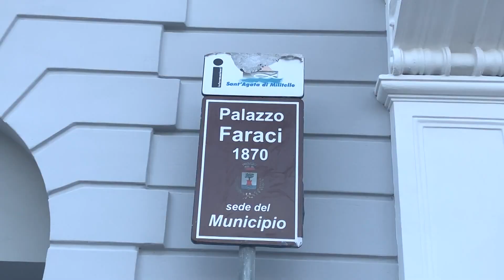Sant'Agata Militello, altro passo in avanti per realizzare l'asse viario